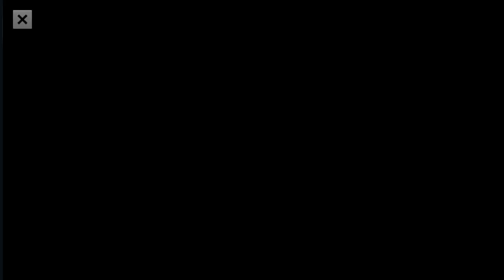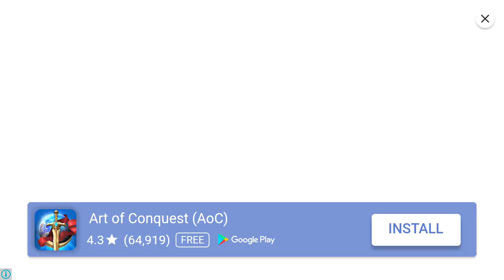Impossible Car Stunt Racing▪Level 26 & 27